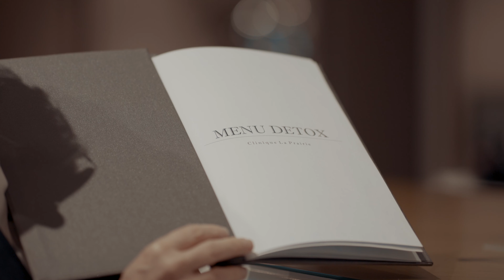Clinique La Prairie - Meet our talents - Dieticians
Unique services, cutting-edge medical treatments, continuous innovation, top class guest experiences…
Yet at Clinique La Prairie people are our greatest asset. Meet the people that make every day at CLINIQUE LA PRAIRIE a success story.